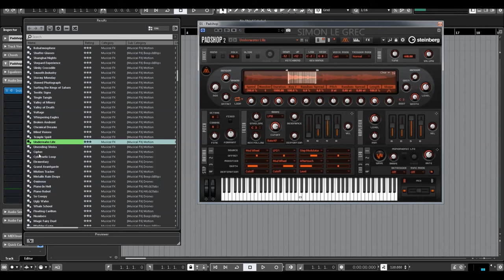Steinberg | Padshop 2 | Music Motion Presets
Padshop 2 is a synthesizer plugin that has two audio engines – one being spectral and the other granular.  It works with the supplied audio samples which can be processed with the audio engines, modulation, and effects.

You can also load your own samples in either (or both) of the two engines.  With the newly added Spectral Oscillator you’re able to play a sample at any speed, position, direction and use any pitch.  Padshop 2 now also includes 100 new presets and samples, twelve new filter types, a new arpeggiator, enhanced modulation (with drag-and-drop) and several new effects.